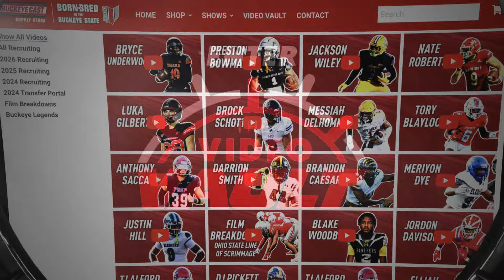Daily Buckeye Blitz: James Laurinaitis on C.J. Hicks Hype and Spring Practice Expectations!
🔥 Get Recruiting Highlights, Buckeye Legends, and More!

🎙️ Dive into the latest football talk with host Joe Warwick on The Daily Buckeye Blitz! 🌟 Today, we dissect James Laurinaitis' revealing comments on C.J. Hicks and set our sights on the eagerly anticipated spring practice. 💥 From linebacker developments to potential breakout stars, get the LB info on Ohio State! Don't miss a beat—tune in now!